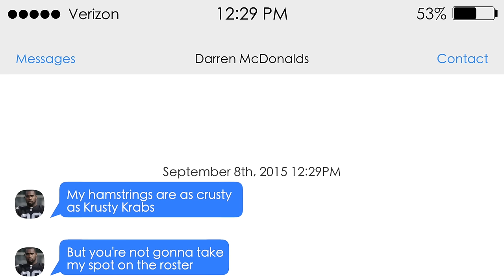Madden NFL 16 Player Career "NFL Debut"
Due to a series of unfortunate events, Kay will be the feature back for the Cowboys.  Will he show a spark in the first two weeks of the NFL season?

Instagram.com/Dredrizzle4